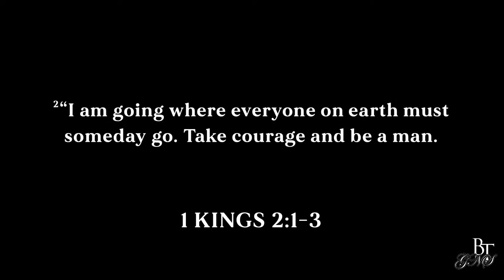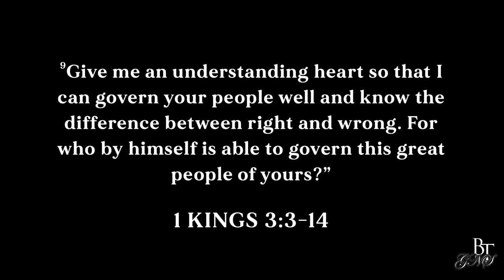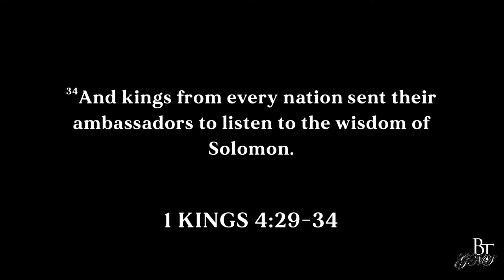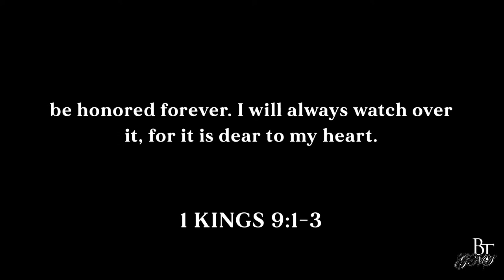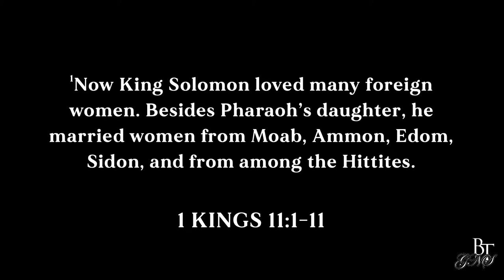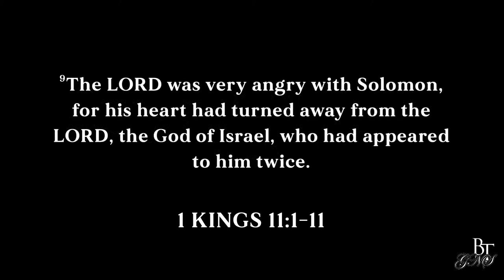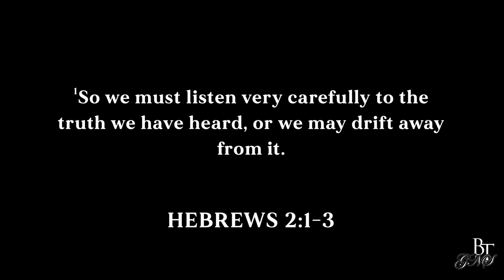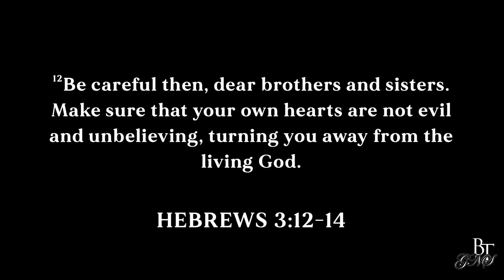2024.03.03. "Невероятный" Джим Симбала. Brooklyn Tabernacle Church. Нью Йорк.